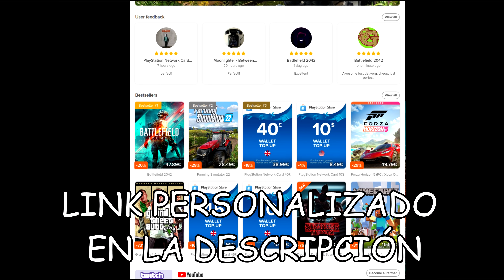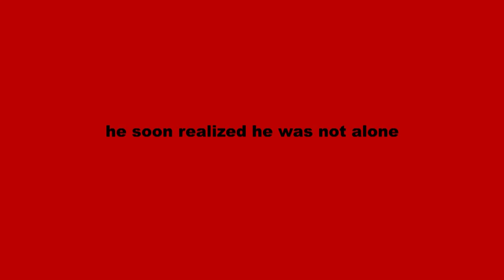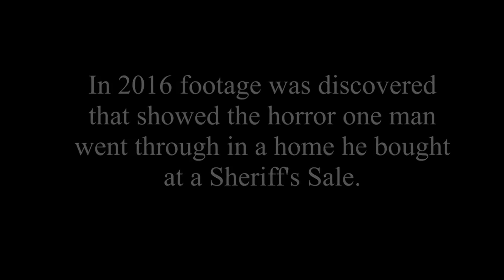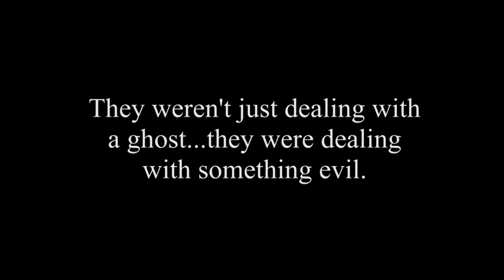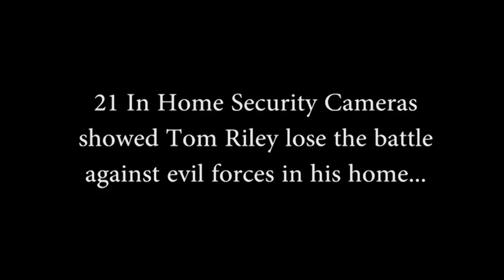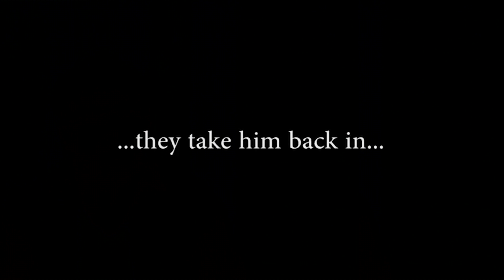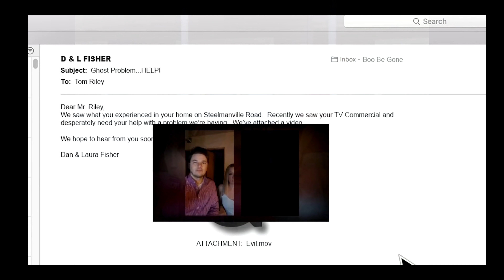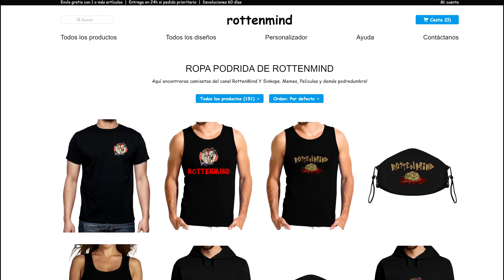BAD BEN | REC + BLACKWELL GHOST | El FOUND FOOTAGE mas RENTABLE del mundo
⬇️⬇️ Sinopsis ⬇️⬇️

Un hombre se da cuenta de que algo siniestro vive dentro de su nuevo hogar.

Música Intro: Facundo sandberg "No te quise ofender" Instagram: @No_te_Quise_Ofender🎮